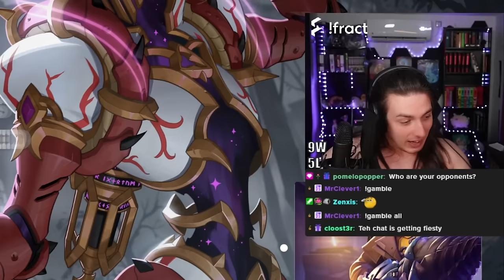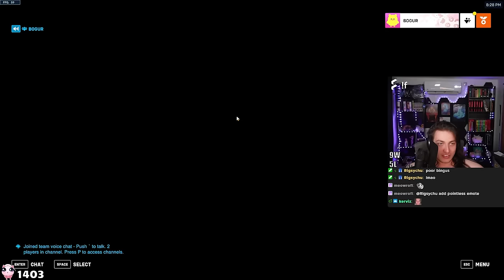Team Shmungus' FIRST OWCS GAMES!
Songs: Animal Crossing - 7 P.M